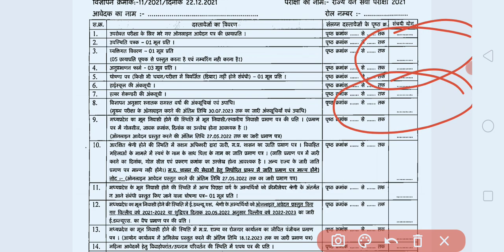Mppsc 2021 forest सर्विस exam new नोटिस आया